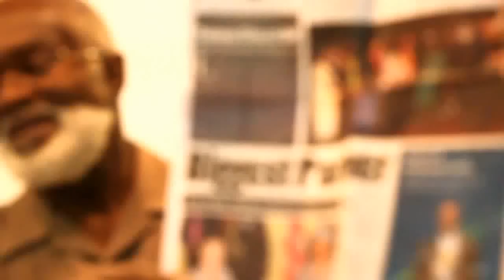Liberia's Johnson Sirleaf's Inauguration.mov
Bianca Ketter interviews Thomas Banister on his arrival from the inauguration of Ellen Johnson Sirleaf and Joseph N. Boakai of Liberia.